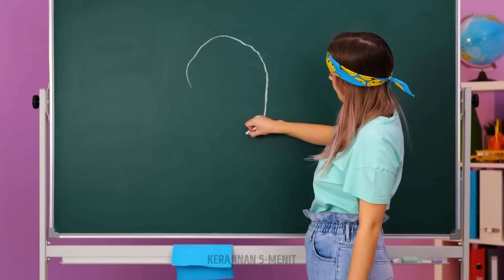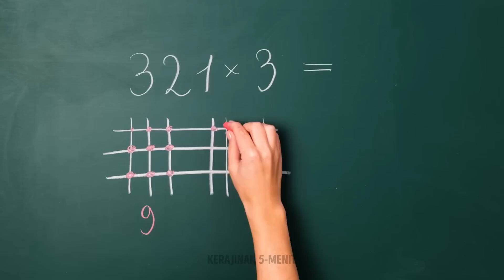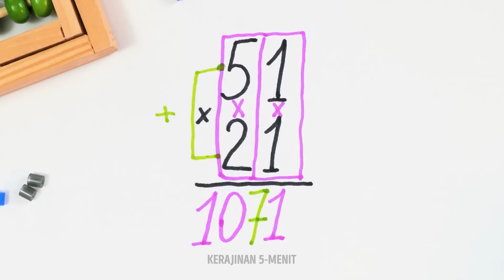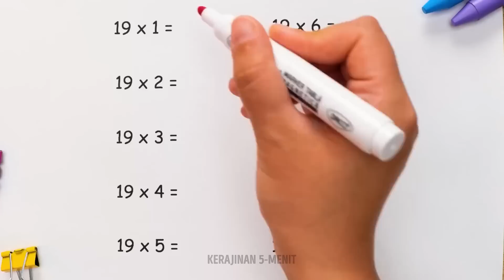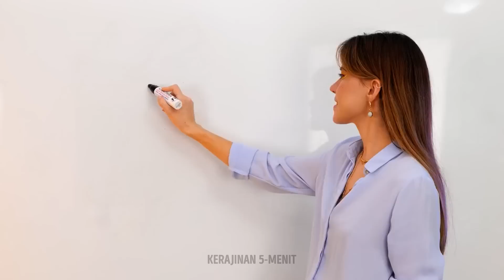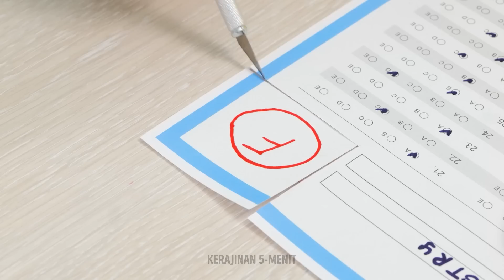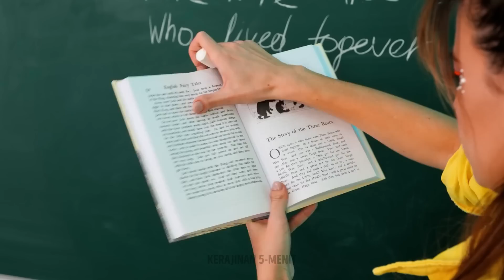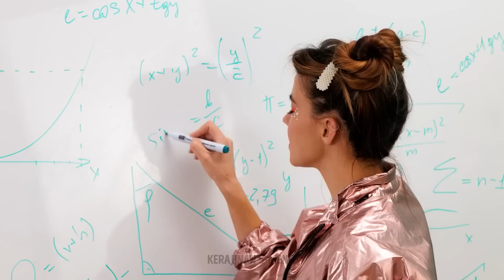KIAT TERBAIK SEPUTAR SEKOLAH DAN IDE SENI UNTUK MENGGELITIK KREATIVITASMU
Hai, semua!
Apa kabar? Siap untuk melihat koleksi besar kami tentang kiat luar biasa seputar sekolah yang akan sangat berguna bagi proses belajarmu? Yuk, kita mulai dengan buku tulis DIY. Gunakan imajinasimu untuk membuat sampul buku paling cantik dan tak biasa. Kami juga telah mengumpulkan tutorial yang mudah diikuti tentang cara membuat alat tulis baru atau menghias alat tulis yang sudah kamu punya. Lihat cara membuat pulpen keren dengan bulu-bulu, sampul buku tulis yang seru dengan berbagai pop-it, dan kotak pensil es krim yang super lucu. Terus tonton video kami dan kamu akan temukan kiat berguna yang akan membantu belajarmu dengan baik. Misalnya, trik tabel perkalian.

URUTAN WAKTU:

00:54 Ide lucu untuk rautan
02:46 Kotak pensil DIY
11:09 Cara menggambar lingkaran sempurna
31:32 Tips untuk berkonsentrasi